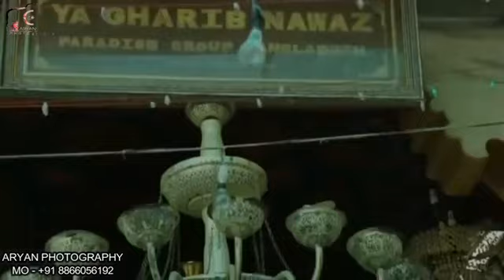Jab Dulha Banaya Khaza ko Hit Qawali 2019 (Aryan Photography)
Hazrat Sahensha vali Hazrat Chamansha vali Ursh Mubarak Khanbhali (Gothaj Railway station) T-Mahemdavad, Di-Kheda , Gujarat

ART-Tofik Aalam